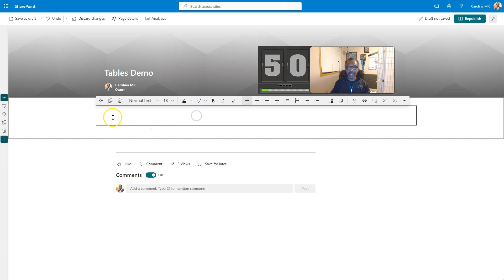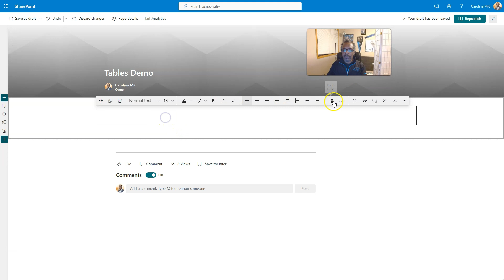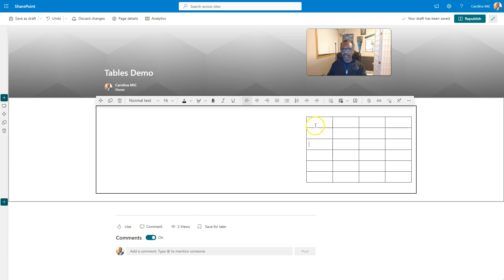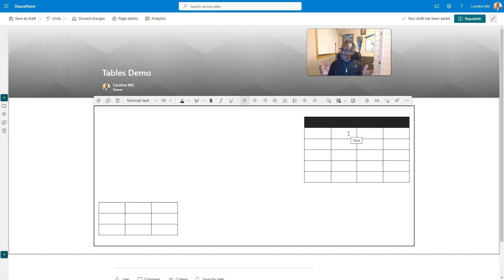Mastering SharePoint: Easy Steps to Add Tables to Site Pages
Unlock the full potential of your SharePoint site with this step-by-step tutorial on adding tables to your site pages. Whether you’re a beginner or looking to refine your skills, this guide will walk you through the process with clear instructions and helpful tips. Learn how to enhance your site pages with organized, professional-looking tables in no time.

📌 Timestamps:
00:00 – Introduction
00:21 – 60-second overview of How To Add Tables to SharePoint
00:42 – Detailed step-by-step guide
01:46 – How to add rows
01:54 – How to add columns
02:15 – How to align tables inside text web part
02:40 – How to add styles and color to tables
03:19 – Outro